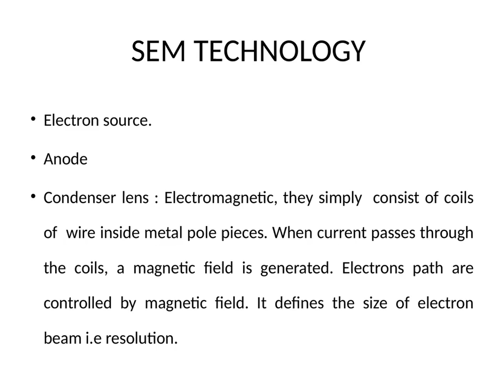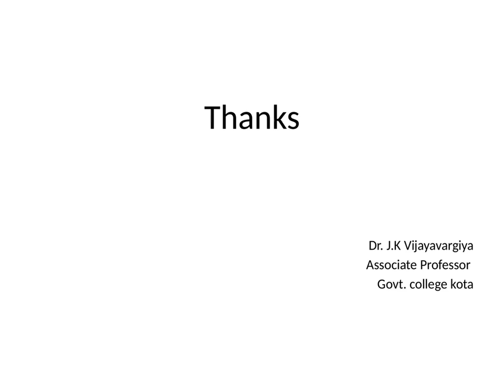SEM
Dr. Jayant Vijayvargiya Associate professor Government College Kota